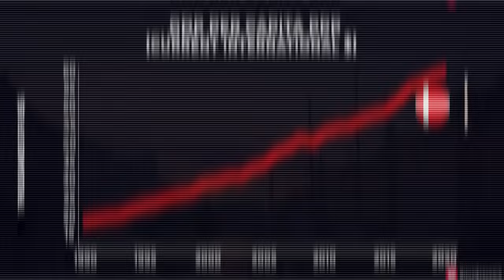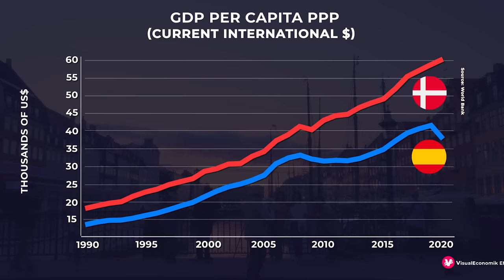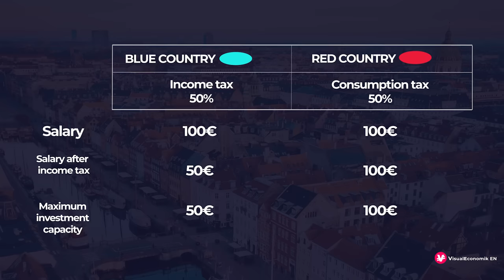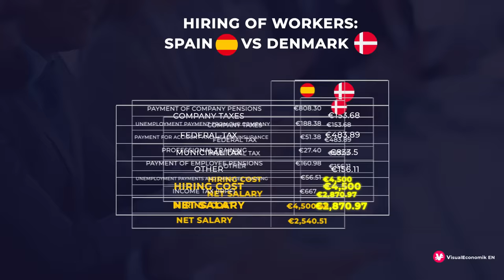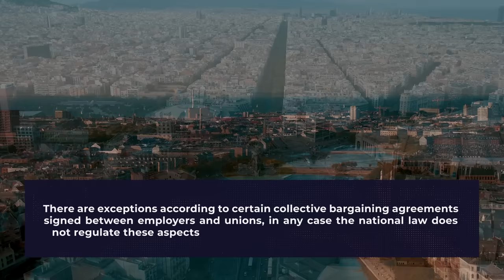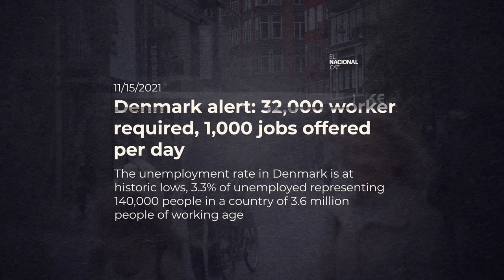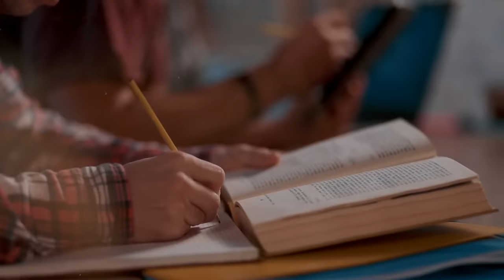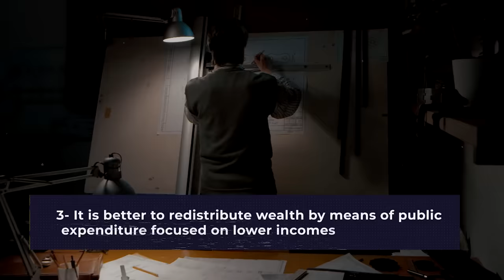Why Is Denmark So Rich Despite Huge Taxes?